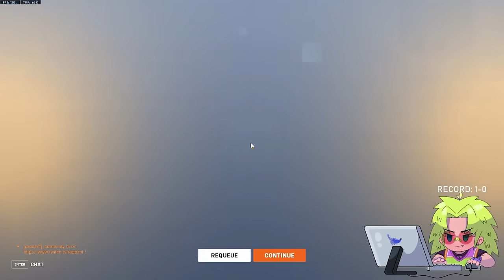Spawncamping a T500 Lobby For 3 Minutes (Ramattra Thought Process)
another experimental video here on this channel. join my twitch to see more of these live!